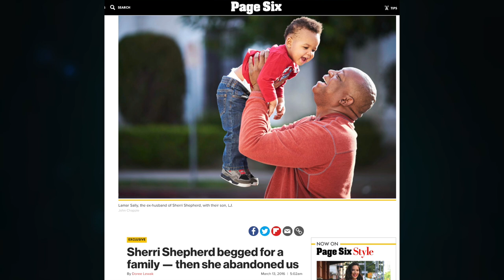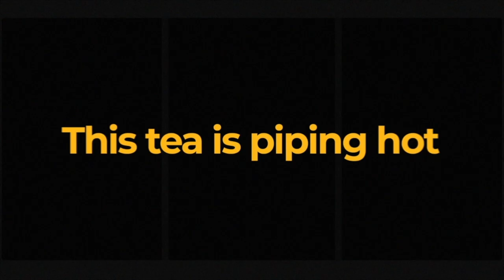Nicki Minaj Calls Out Miley Cyrus "You gave Mike Will Head!"+ She's getting married to Kenneth!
Today's Look😍
Lip Color:💄💋